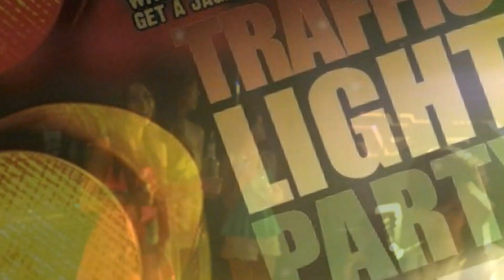TRAFFIC LIGHT PARTY @ VIVA CLUB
訂枱熱線: 94883998 Ivan 預訂費用:$500/Table Or Sofa ,$1000/VIP Room